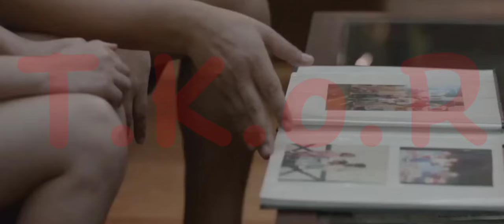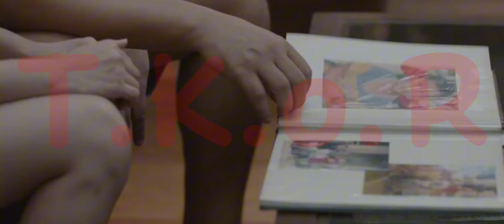Tuhog 2023 Vivamax Full Movie Recap | Apple Dy Aaron Villaflor Joko Diaz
Matindi ang pag-iibigan nina Michael at Abie pero ang lahat ng ito ay magbabago simula na mawala ng matagal si Michael at maiwan si Abie sa poder ng ama ni Michael na si Roldan.